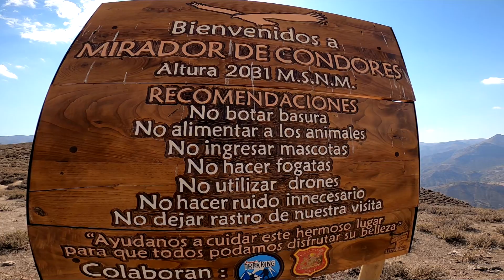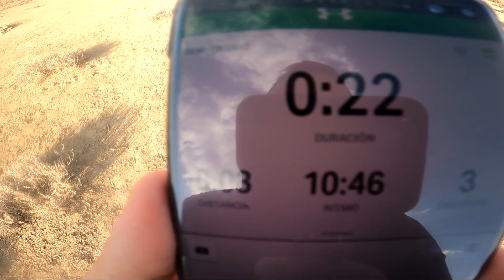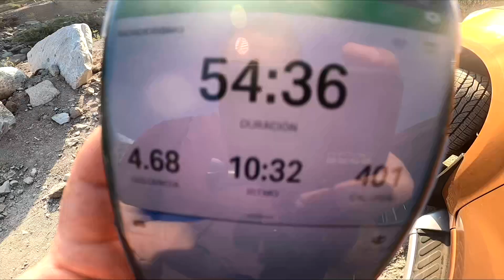Trekking Mirador de Cóndores - Llegada y Tips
y